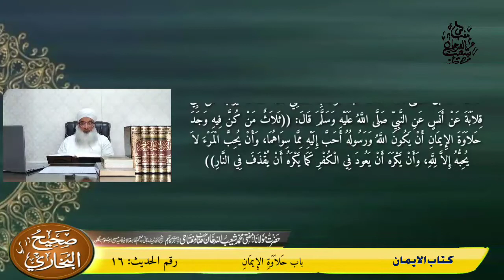𝑫𝒂𝒓𝒔-𝒆-𝑩𝒖𝒌𝒉𝒂𝒓𝒊 𝑷𝒂𝒓𝒕-9: 𝑯𝒂𝒛.𝑴𝒖𝒇𝒕𝒊 𝑺𝒉𝒖𝒂𝒊𝒃𝒖𝒍𝒍𝒂𝒉𝑲𝒉𝒂𝒏 𝒔𝒂𝒃 𝑫𝑩 𝑩𝒂𝒏𝒈𝒂𝒍𝒐𝒓𝒆 مفتی شعیب اللہ خان صاحب درس بخاری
Aap Tamaam Hazrat ki Khidmat mein Soba-e-Karnatak,India ke mashoor o maroof Aalim e Deen Shekhul Hadees Faqi-ul-Asr Aarif Billah Hazrat Aqdas Maulana Mufti Muhammed Shuaibullah Khan sab D.B (Founder & Principal of Jamia Islamia Maseehul Uloom & Maseehul Uloom Primary and High School, Bangalore) ke Islahi o Irfani Majalis aur Mokhtalif Topics par Kiye Gaye Bayanaat is Channel ke Zariye Pesh Kiye Jayeinge.
Hazrat Aqdas D.B is waqt ke Allah Walon mein Se Hain.Jin ka Har Amal Sunnat ke Mutabiq aur Poori Zindagi Akabir ke Naqshe Qadam par Hoti Hai. Jinhon ne Apni Zindagi ka Yek lamba waqt Akabireen ki khidmat mein guzara. Hazrat Aqdas par Hamare Akabireen ki Khusoosi nigah rahi. Hazrat Aqdas ne Apni Zindagi ka kaafi waqt Maseehul Ummat Hazrat Maulana Maseeh Ullah Khan Sab R.A ki Sohbat mein Guzarat hai. Is ke sath sath Muhius Sunnah Hazrat Maulana Abrarul Haq sab Hardoyi R.A ki Sohbat bhi aapku naseeb Huyi. Hazrat Aqdas Khalifa hain Hazrat Maulana Mufti Muzaffar Husain Sab R.A ke. Hazrat Aqdas D.B Jahan Yek Muhaddis Hain Wahin Yek Mufassir Bhi Hain. Phir Isee ke Sath Sath Yek Sufi o Buzurg bhi Hain. Jis Tarah Deen ke Har Shobe Mein Hazrat Aqdas Aage Hain isee Tarah Dunyavi Uloom ke bhi Mahir Hain. Hazrat Aqdas English mein bhi Kafi Maharat Rakhte Hain.

آپ تمام حضرات کی خدمت میں صوبہ کرناٹک ،بھارت کے مشہور و معروف عالمِ دین شیخ الحدیث عارف باللہ حضرت اقدس مفتی محمد شعیب اللہ خان صاحب مفتاحی دامت برکاتہم (بانی و مہتمم جامعہ اسلامیہ مسیح العلوم، مسیح العلوم سیکنڈری اسکول، بنگلور) کے اصلاحی وعرفانی مجالس اور دیگر قیمتی مختلف عنوانات پرجوخطابات ہوئے اور جو ہوتے رہتے ہیں ان کواس چینل کے ذریعہ پہنچانا ہے،
حضرت اقدس دامت برکاتہم اس وقت کے اللہ والوں میں سے ایک ہیں، جن کا ہر عمل سنت کے مطابق اور پوری زندگی اکابر کے نقشِ قدم پر ہوتی ہے، حضرت اقدس نے اپنی زندگی میں ایک لمبا عرصہ اکابرین کی خدمت میں گذارا ہے، حضرت اقدس پر اکابرین کی خصوصی توجہ رہی۔ مسیح الامت حضرت مولانا مسیح اللہ خان صاحب رح کی صحبت میں آپ نے لمبا وقت گذارا۔ اسی طرح محی السنہ حضرت مولانا ابرارالحق صاحب ہردوئی رح سے بھی گہرا رابطہ رہا، آپ جہاں ایک محدث ہیں وہیں آپ ایک مفسر بھی ہیں ،اسی طرح ایک صوفی وبزرگ بھی ہیں . ۔اللہ تعالیٰ سے دعا ہے کہ ہم سب کو حضرت اقدس کی صحیح قدردانی کرنے کی توفیق عطافرمائے۔آمین۔

علم و تحقیق کے خوشہ چینوں کے لیے عموماً اور حدیث و علمِ حدیث سے شغف رکھنے والوں کے لیے خصوصاً یہ مژدۂ جاں فزا سنایا جاتا ہے کہ  ہندوستان کی عظیم علمی و دینی درسگاہ الجامعۃ الاسلامیۃ مسیح العلوم، بنگلور کے دورۂ حدیث شریف میں ہونے والے دروسِ صحیح البخاری و جامع الترمذی اب سے آن لائن بھی نشر کیے جائیں گے، جو ترجمانِ اہل السنۃ والجماعۃ ، محدثِ کبیر، فقیہ العصر، شیخ الحدیث مفتی محمد شعیب اللہ خان صاحب دامت برکاتہم کے مخصوص انداز میں پیش ہوں گے۔ آپ کے یہ دروس جو ایک طرف علم و تحقیق سے معمور رہتے ہیں، تو دوسری جانب حدیث کے روایتی اور درایتی معیار کے آئینہ دار بھی ہوتے ہیں، ان میں شرحِ حدیث کے وسیع و عمیق معانی و مضامین بھی پیش کیے جاتے ہیں اور منشائے نبوت کی افہام و تفہیم پر خاص توجہ دی جاتی ہے؛ نیز سلفِ صالح کے دامن کو تھامے ہوئے احادیث کی عصرِ حاضر کے مطابق ترجمانی کی جاتی ہے اور اس سے حاصل ہونے والے ہدایات و تعلیمات کو موجودہ دور کے ساتھ منطبق بھی کیا جاتا ہے۔ حضرت والا کے یہ دروس سالوں سے جامعہ کے دورۂ حدیث شریف کی درسگاہ تک محدود تھے؛ لیکن ان کی افادیت کے پیشِ نظر اسے آن لائن بھی نشر کرنے کا فیصلہ کیا گیا ہے